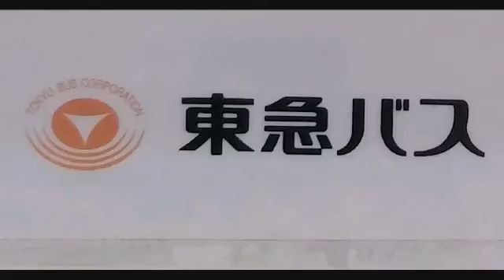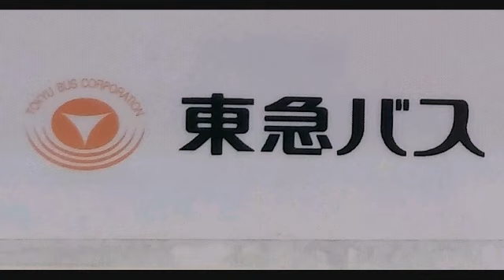[車内放送]東急バス ❲玉11❳多摩川駅